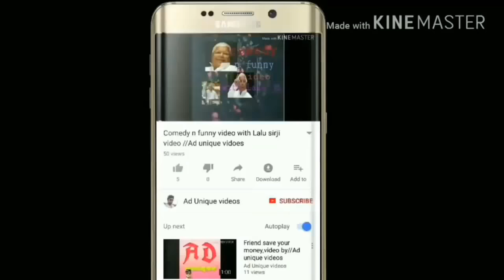Watch Kaziranga National Park in Assam, India//AD unique videos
Yeah video hai Assam ka Kaziranga National Park Ka jaha pe bahot saree animals Khula ghumte Hain lion tigers Aur Bhi bahut Sare animal hey ha so friend apsaab pp uraa video Dekhe or Maza Lijiye.
Like comment share Jarur Kare Taarak Mehta video of Sabke Liye Lata Hoon aapka friend n dost yes video mai aap ko kya pasand aaya aur nahi aaya Hame Bataye comment kar ke..
Main Asha karta ho k aapko ye video Pasand Aaye hi. ap k friend AD .,. Jai Hind. 😁